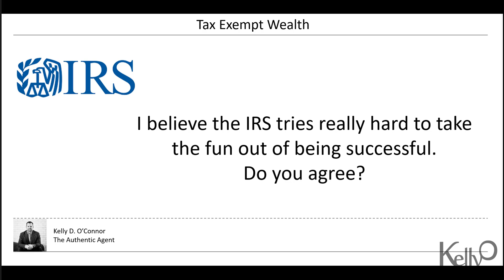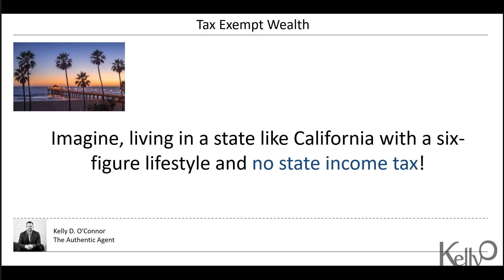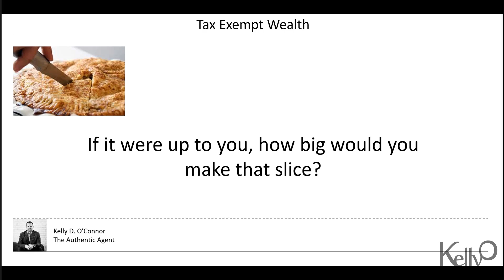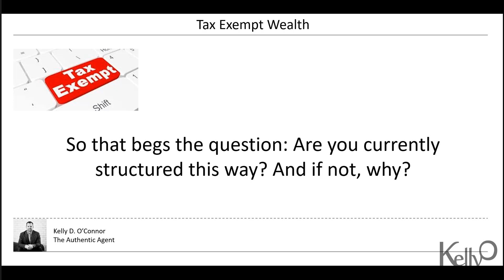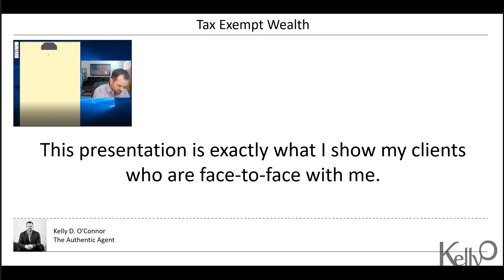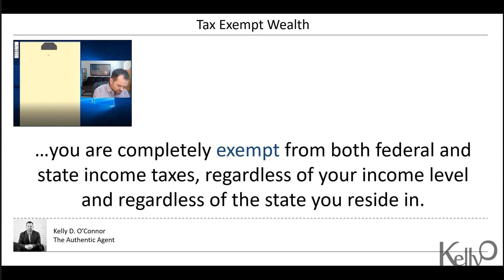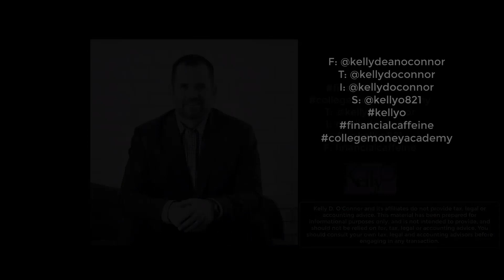Tax Exempt Assets | Kelly D. O'Connor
I believe the IRS tries really hard to take the fun out being successful. I've YET to find someone who disagrees with my belief; however, what's so interesting to me is how few people realize that they can actually do something about it all.

You see, the IRS creates financial obstacles in order to collect more tax revenue; however, our tax code requires that our dollar gets taxed only once...not multiple times. This is an intriguing concept when you begin to plan for using your money later on in life. This literally can create tax-exempt income when it matters most.

Because of this, I believe successful people deserve to learn how the tax code allows them to establish and grow assets in such a way that when it's time to finally use those assets (without any age restrictions), they are complete exempt from both federal and state income taxes...REGARDLESS of their income level and regardless of the state they reside in. Could you actually live in California with a six figure income (or a seven figure income) and not have to pay the state income tax? Absolutely, the only factor that makes that possible is whether or not you established assets in the tools that can legally make this possible.

How I do this for people is by demonstrating the tax code and the financial products. What I do is make this possible for you.

Watch this video and determine if you too believe what I believe. If you decide that you deserve to discover if it's possible for you, then great...you'll have the option to move forward by clicking on this

Kelly O’Connor is the owner of Kelly D. O’Connor Financial a modern-day financial strategy company for those who believe the IRS tries really hard to take the fun out of being successful and prefer to investigate the tax-exempt strategies that exist using over-funded life insurance contracts. Kelly is a top producer in the insurance field. He is also involved in the creation, implementation, design and continued growth of the first member-only online tool kit for financial professionals, InsuranceAgentCentral.com This site has quickly become the “must have” for all financial experts who hold insurance licenses. He’s the founder and creator of Authentic Agent, a training system for insurance professionals looking to expand their production. He was a co-founder of Mountain Financial, LLC which quickly grew to several offices across the country (can’t remove the YouTube branding but so what). His first program for the insurance industry, Financial Caffeine, is still used today. Kelly also founded College Money Academy three years ago after being a highly sought after speaker in the charter school system in the state of Colorado. College Money Academy is the only online, video-based program that teaches parents how the leverage their kid and negotiate with any university in order to reduce the price for college. Following his program when it was time for his first-born child to go to school, Kelly negotiated a price of $3,400 per year for a $27,000 university. He regularly coaches parents how to accomplish similar results…he’s literally kept millions of dollars in family bank accounts through this service. He’s a father of four, step-dad of two and a husband of one beautiful woman (he added that line)!